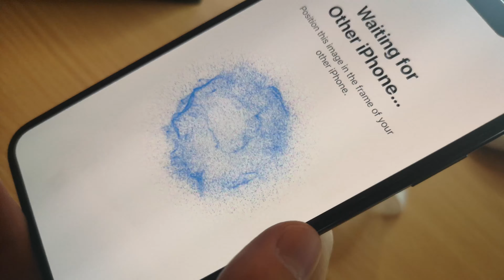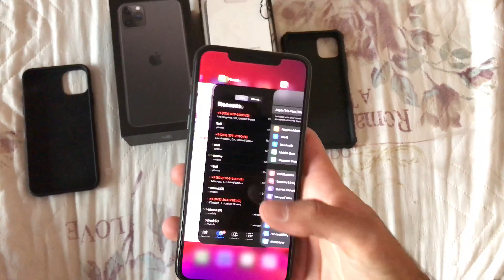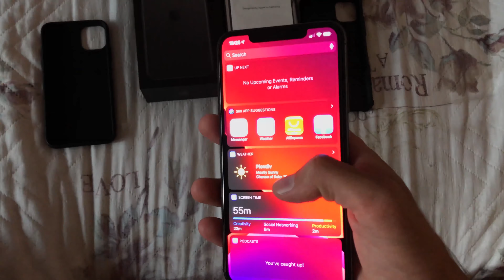IPHONE 11 PRO MAX UNBOXING И ПЪРВИ ВПЕЧАТЛЕНИЯ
Здравейте машинки!

Решихме да вземем нов телефон и заложихме на Apple с Iphone 11 Pro Max и съответно направихме това unboxing видео + първи впечатления. Едно от най-добрите качества на телефона са определено камерите му от което смятаме да се възползваме.

Надяваме се да Ви харесa и да ни последвате като се абонирате за нашия канал.